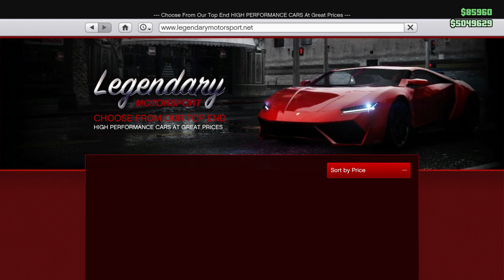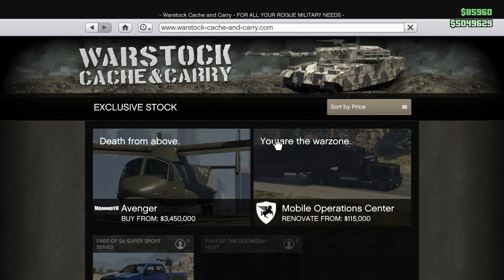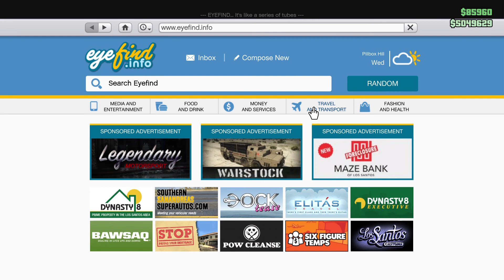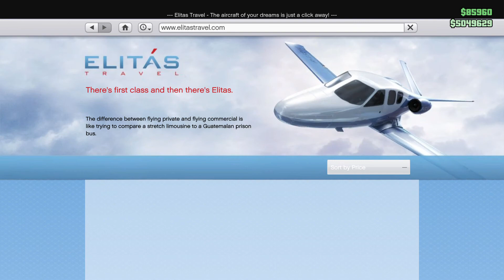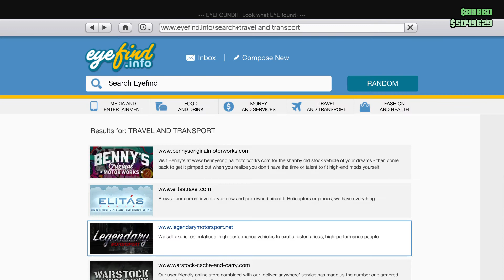Grand Theft Auto Online New Transformed Races June 2018